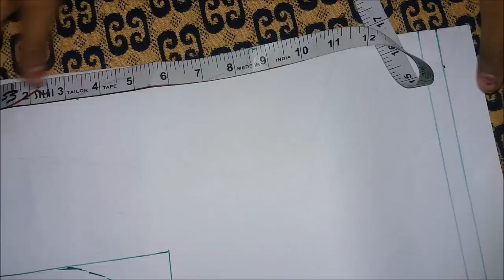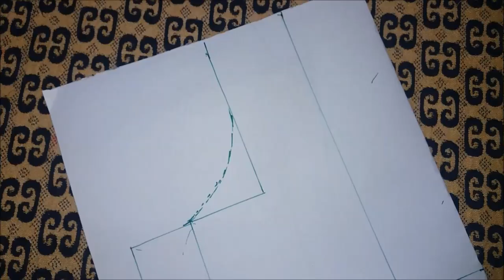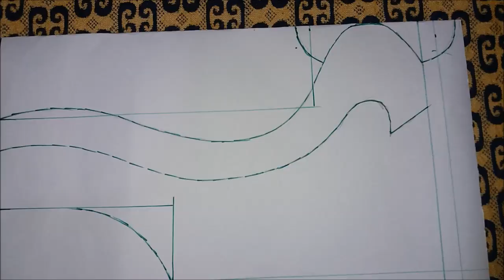easy blouse back neck design cutting and stitching/blouse design/By Akanksha Fashion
easy blouse back neck pattern design cutting and stitching/blouse design/By Akanksha Fashion

Hello Friends, iss video me hamne bahut hi sundar blouse ka design banaya hai..bahut hi easy hai. aap bhi ise apne liye ghar par hi bana sakti hai. video me hamne design ko paper par nikal kar cutting kiya hai. please aap ise poora dekhe aur iss video ko share bhi kare. agar aap ne abhi tak subscribe nahi kiya hai to subscribe bhi kar le aur bell icon ko bhi daba de taki aap ko latest video ki notification milti rahe.